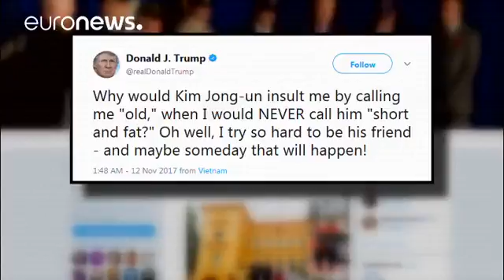Trump meets and tweets (insults) ahead of ASEAN